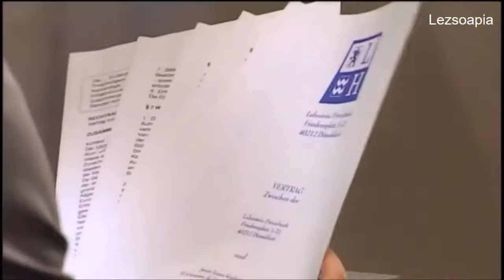230 Carla & Stella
Starla (Carla & Stella) from 'Verbotene Liebe' ('Forbidden Love')
with subtitles

English translation by utubeere
French translation by C'cile
German captions by a generous anonymous contributor
Timings by utubeere

If you would like to contribute translations for any additional languages, please get in touch!

We will upload the whole Carla von Lahnstein story, but please be aware that creating quality clips and quality translations in multiple languages takes time. Thank you for your patience.

Wir werden die komplette Carla von Lahnstein Storyline hochladen. Bitte bedenkt, dass es Zeit braucht, qualitativ gute Clips mit Übersetzungen von Muttersprachlern in verschiedene Sprachen zu erstellen. Jeden Dienstag wird ein neuer Clip veröffentlicht. Danke für eure Geduld.

Nous allons mettre en ligne l'histoire intégrale de Carla Von Lahnstein, mais s'il vous plait sachez que ça prend beaucoup de temps de monter une grande quantité de vidéos de qualité avec des traductions dans plusieurs langues. Nous publions un nouvel épisode chaque mardi. Merci pour votre patience.

Caricheremo tutta la storia di Carla von Lahnstein, ma tenete presente che la creazione di clip di qualità e traduzioni in più lingue richiede tempo. Ogni martedì pubblichiamo un nuovo episodio. Grazie per la vostra pazienza.

Se está publicando un nuevo capítulo los Martes de cada semana. Subiremos la historia completa, pero  las traducciones en varios idiomas y lograr la calidad del video toman su tiempo. Por favor, tengan paciencia.

我们会上传整部Carla von Lahnstein的故事线，但请理解完成多语种高质量的字幕和翻译需要时间。我们每周二更新上传。感谢你的耐心。